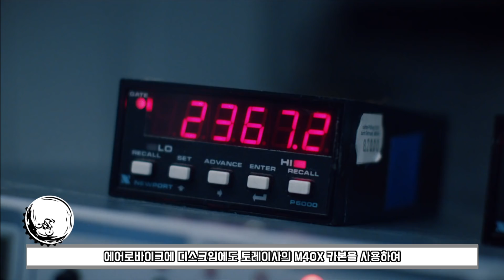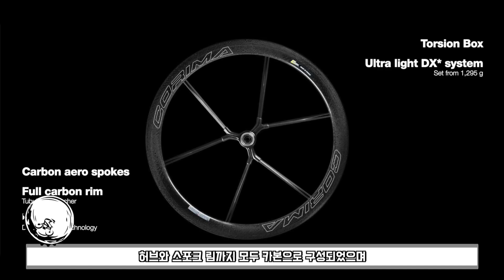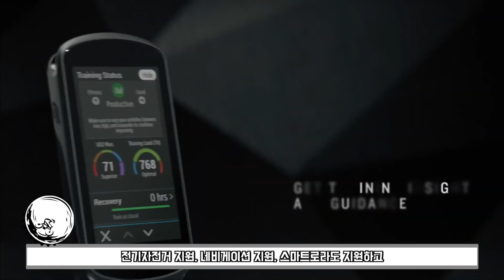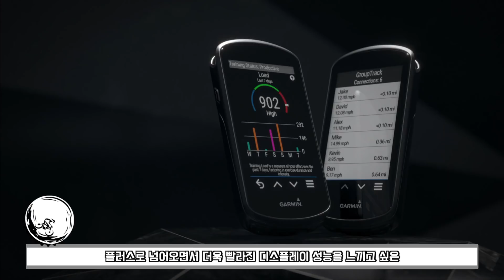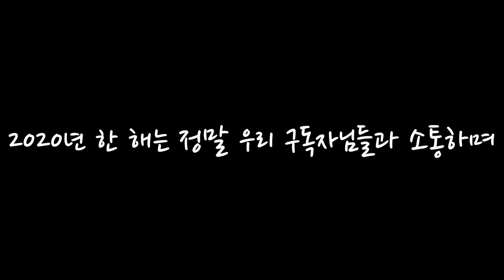2020 자전거 아이템 BEST 10 총결산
2020년 연말을 맞이해서 뽑아보는
루나틱's BEST Pick Top 10

00:00 연말인사
00:32 자전거 부분 1위
01:26 휠 부분 1위
02:34 타이어 부분 1위
03:25 안장 부분 1위
04:21 속도계 부분 1위
05:15 후미등 부분 1위
06:06 고글 부분 1위
06:48 슈즈 부분 1위
07:51 로라 부분 1위
08:43 전기자전거 부분 1위
09:47 감사합니다